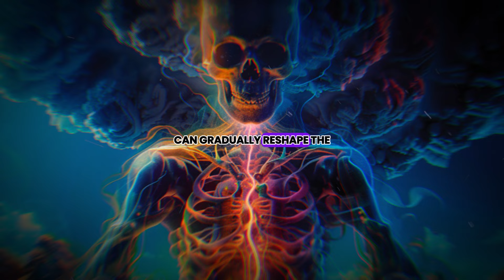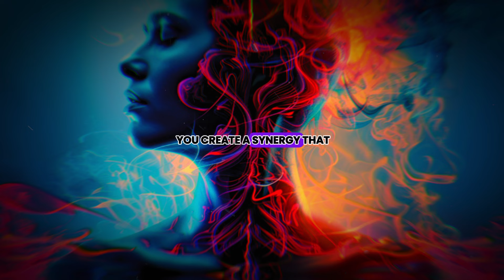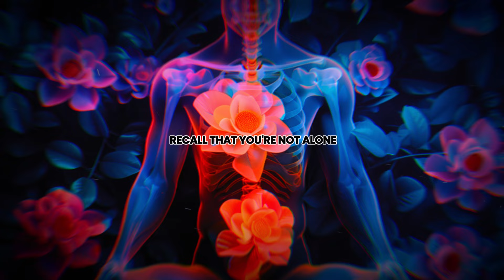Louise Hay : Listen To This Everyday To Manifest & Attract The Life You Want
In this transformative video, discover the power of listening to Louise Hay's teachings every day to manifest and attract the life you desire. Learn how daily affirmations and positive thinking can shape your reality, bringing abundance, love, and success into your life. Louise Hay's wisdom provides practical guidance on reprogramming your mind to focus on your dreams and goals. By incorporating these powerful messages into your daily routine, you'll unlock your potential and create a life filled with joy and fulfillment. Start listening today and watch your dreams come true!

Manifestation, Louise Hay , Daily Affirmation ,Positive Thinking, Abundance
Attracting Success, Life Transformation, Mindset Reprogramming
Personal Growth, Goal Achievement